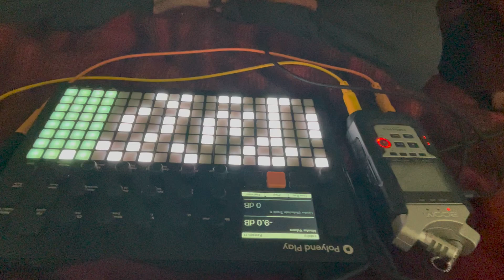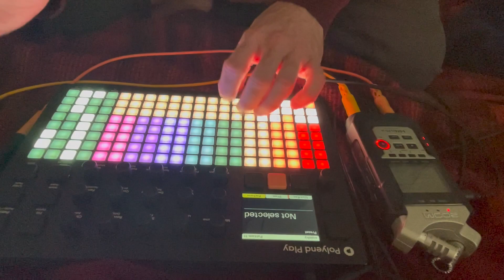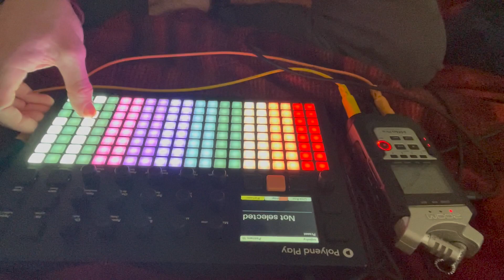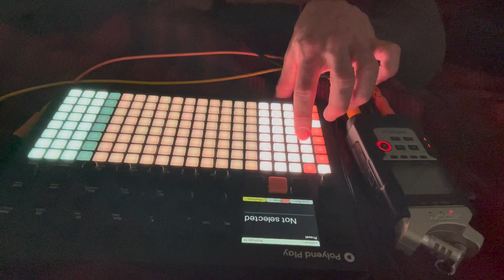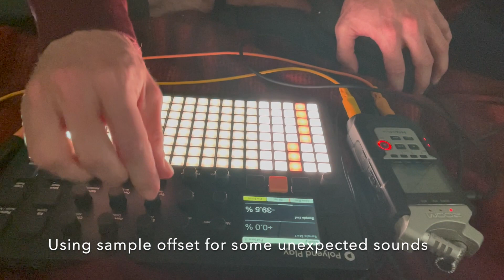Polyend Play Improv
I've been playing around with the Polyend Play for a couple of weeks. Its workflow is amazingly quick and its entire interface is designed for performance-based electronic music. Here I'm exploring some of its performance capabilities and having a fun little jam with one of my patterns and its variations. Hope you enjoy!